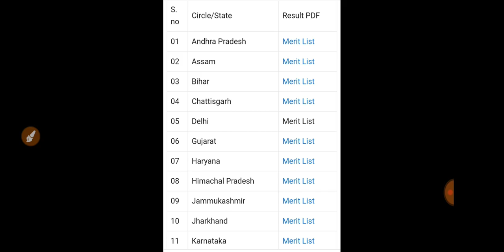India Post GDS 1st Merit List 2023 Special cycle| Check Cut off, Documents verification Date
India post GDS special cycle merit list
India post GDS special cycle merit list kab aaega
India post GDS special cycle merit list out
post office GDS merit list kab aaega
post office GDS special cycle merit list kab aaega
post office vecancy 12828 post special cycle merit list kab aaega